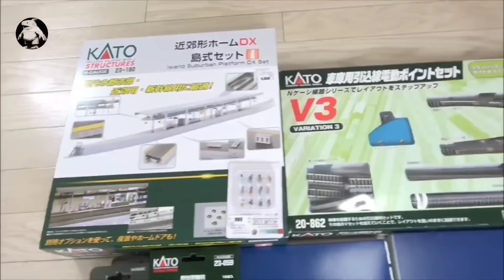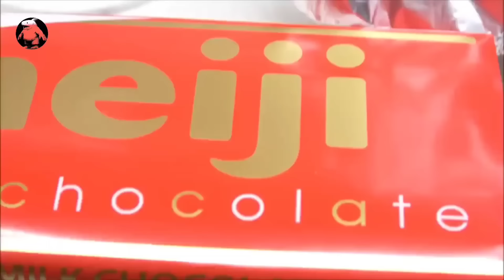Phát Hiện Loài Rùa Kịch Độc Đột Biến Sống Trong Cống Bị Bỏ Hoang || review giải trí đời sống